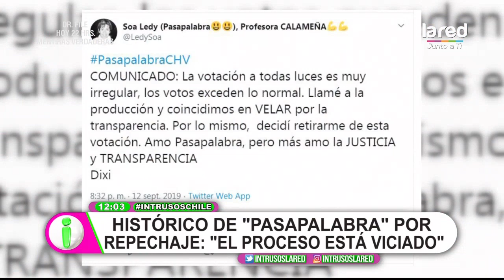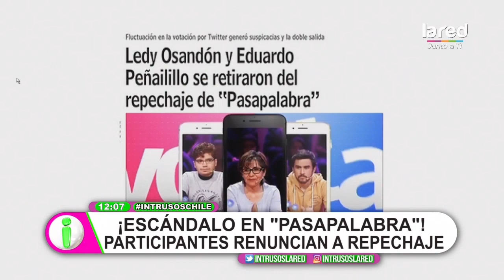¿Por la votación? participantes renuncian a repechaje de Pasapalabra